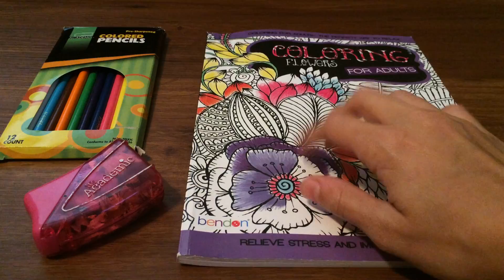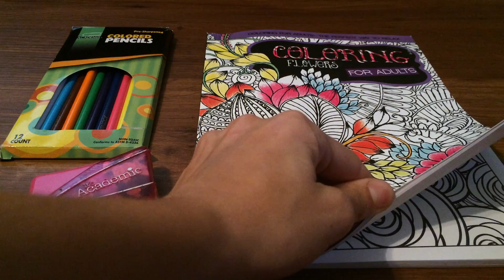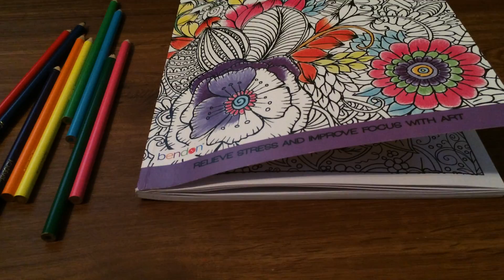Where Have I Been? + ASMR Adult Coloring | Soft Spoken Life Update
Hello everyone. I recommend headphones with this one. I am back with a soft spoken life update and some adult coloring with color pencils, with page flipping and sharpening sounds. Check it out to see where I've been and some questions I have for YOU! :) Thank you so much for 19k. Much love ~asmrbebexo

**ASMR, or Autonomous Sensory Meridian Response, is the tingling feeling you get in your scalp, neck and limbs when triggered by certain auditory, visual, or cognitive stimuli. It can also be used to induce a state of relaxing euphoria or even to fall asleep. It has been reported that ASMR has helped soothe the effects of PTSD, insomnia, anxiety, and much more. Common triggers include: soft spoken or whispered voices, close up personal attention, tapping or scratching, crinkling plastic, hair brushing, roleplays, watching someone create art or perform a task, and much much more! Explore the world of ASMR, it is wonderful! I hope my channel can help you with your needs and bring you to a state of bliss :)